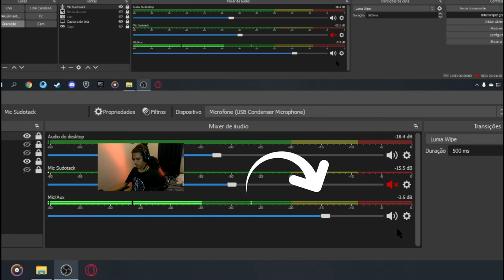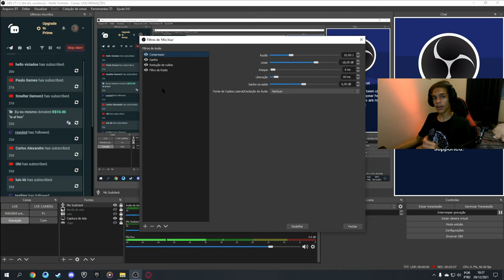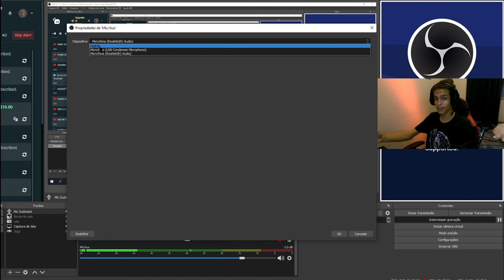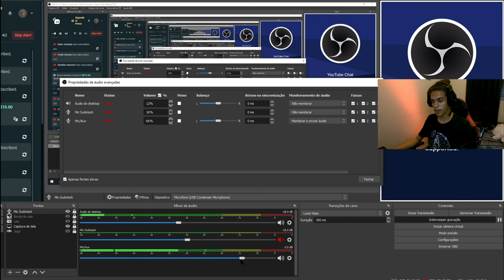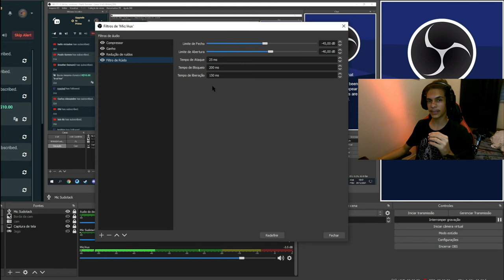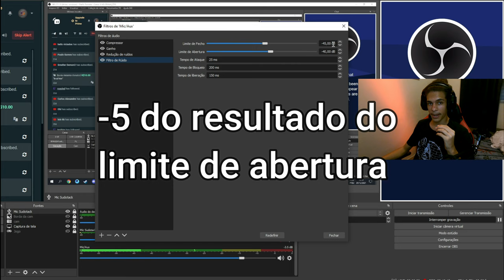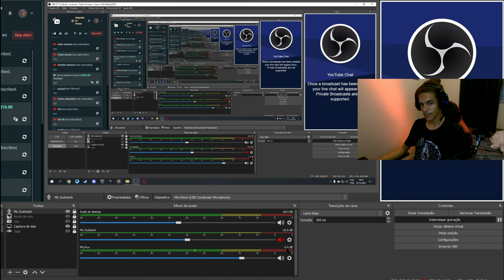COMO REMOVER O RUÍDO DO HEADSET NO OBS STUDIO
Aprenda a remover completamente aquele ruído chato que fica no microfone do headset, é bem fácil, só seguir o que digo no vídeo. E lembre-se que se você conseguiu retirar comente abaixo aqui nos comentários. valeuu

00:00 00:57 Intro
00:58 08:06 Configurando
08:07 09:07 deixe seu like

ME APOIE NA LOJA DO FORTNITE!!! tag: SANDEY

como tirar o ruido do microfone
como remover o ruido do microfone
como tirar o ruido do obs
como melhorar o microfone no obs
como melhorar o audio do obs
como retirar o ruido do obs
como remover todo o ruido do microfone